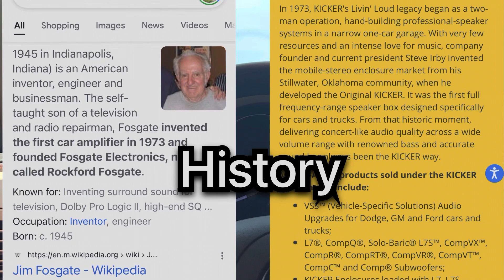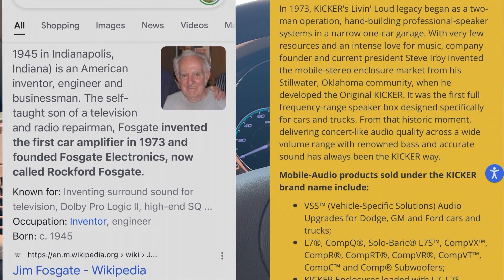Kicker vs Rockford Fosgate🥊🥊🥊 Kicker Q L7 series and Rockford Fosgate P3D4